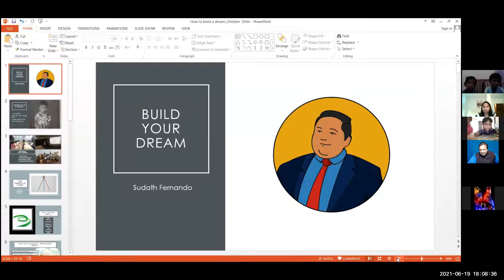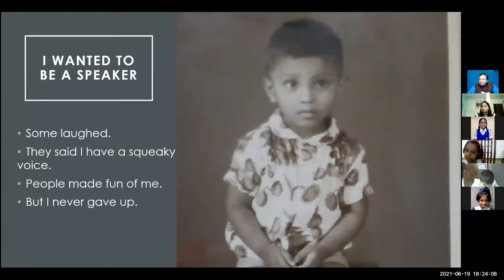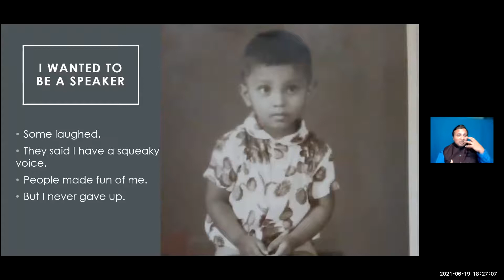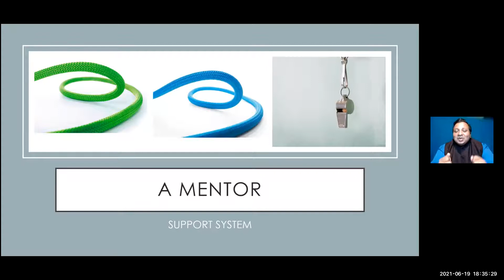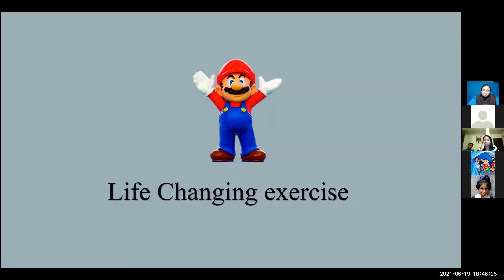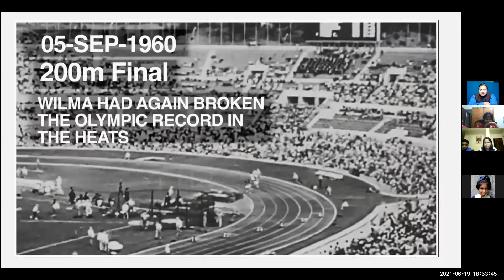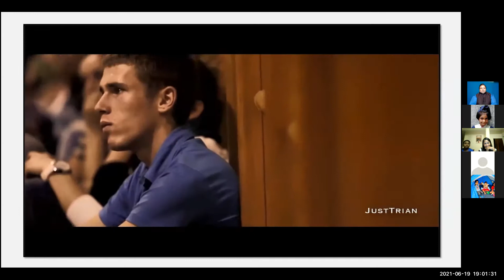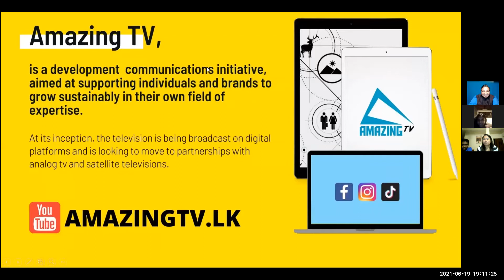Build Your Dream!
A Motivational Speech For Young and Old By Champion Toastmaster Sudath Fernando
And Organized By St Theresa's School of Speech and Drama